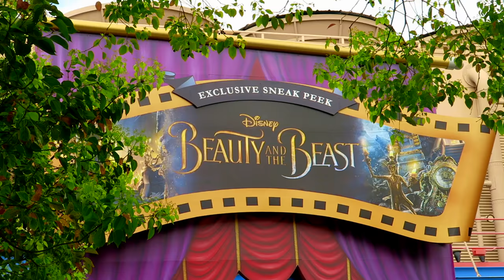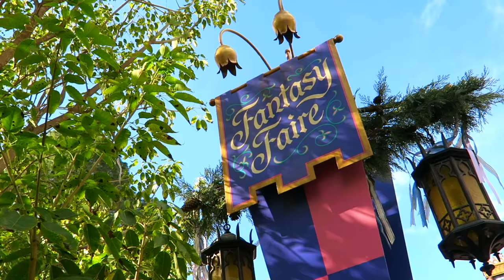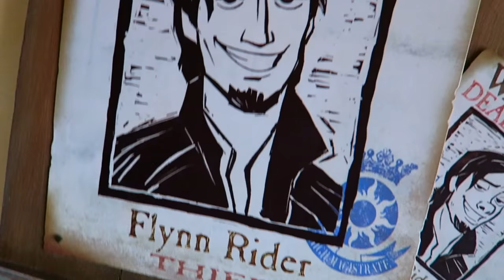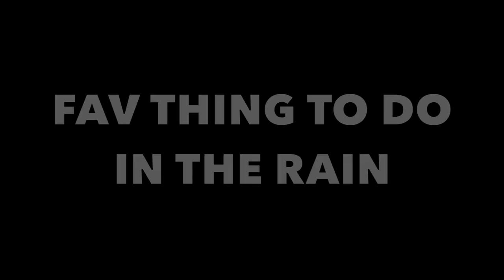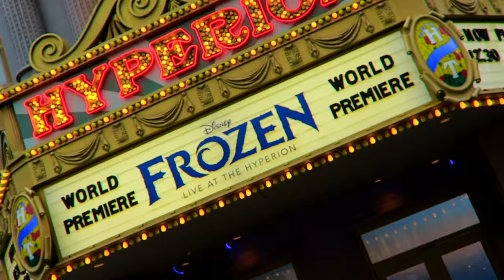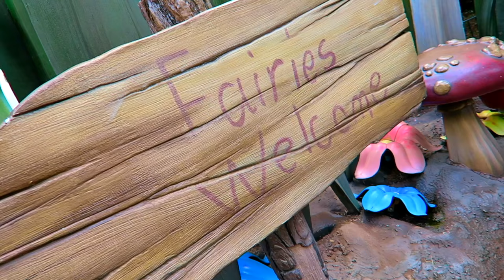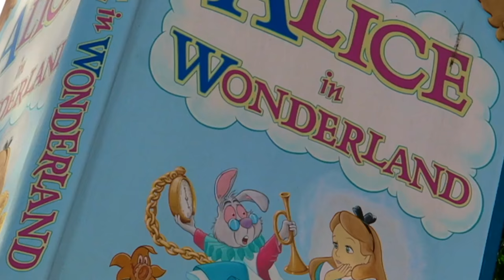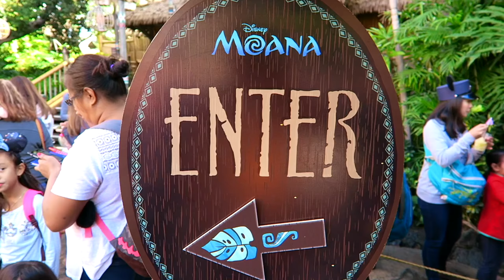EPIC Ask The Disneyland Princesses Meet & Greet Compilation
★☆★ EPIC ASK THE DISNEYLAND PRINCESSES MEET AND GREET COMPILATION ★☆★

For the past four months I have interviewed almost every princess at Disneyland and what better what to celebrate spring then to look back at THE BEST OF and make an EPIC ASK THE DISNEYLAND PRINCESSES vlog?

In this video: Jasmin from Aladdin, Rapunzel and Flynn from Tangled,  Belle and Gaston from Beauty and the Beast,  Elena of Avalor, Oswald, The Evil Queen, Cruella DeVille, Pocahontas, Tinker Bell, Alice and the Mad hatter from Alice in Wonderland, Mary Poppins, Moana, and Elsa and Anna from Frozen!